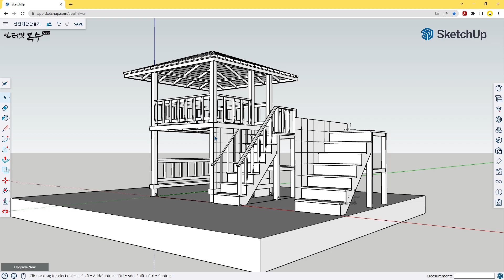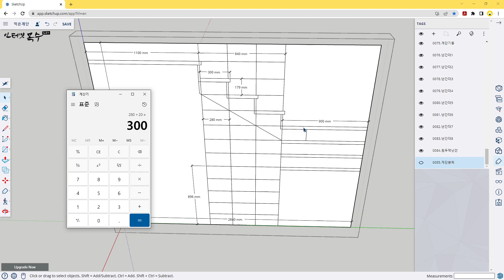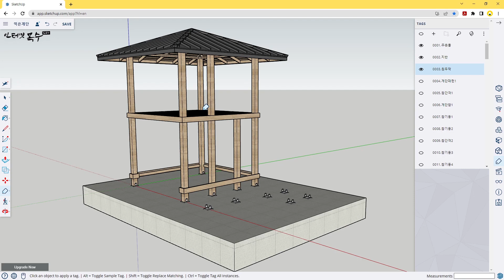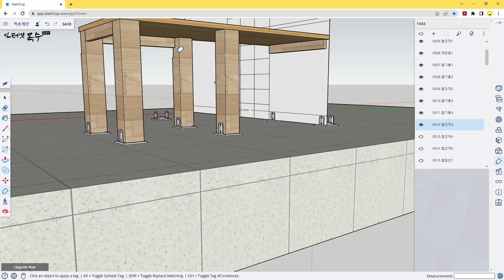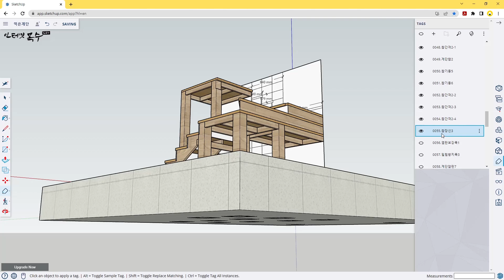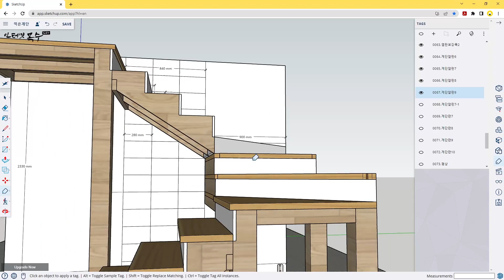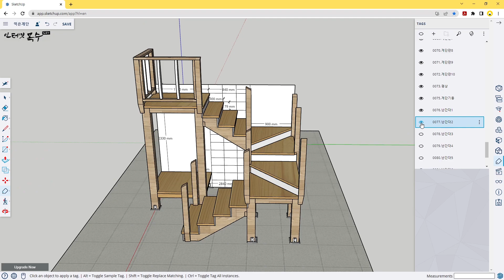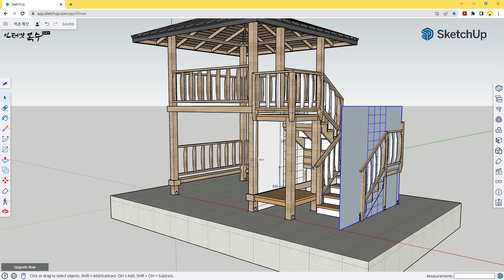목조 계단 _ 꺽은 계단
목조 계단을 완벽하게 이해할 수 있는 꺽은 계단을 만드는 콘텐츠입니다.
지난 시간에 설계하여 제작하는 과정을 통해 알아본 계단 만드는 방법을 그대로 활용하여 계단의 높이와 너비를 충족시킨 실제 사용 가능한 계단을 만들어 봅니다.